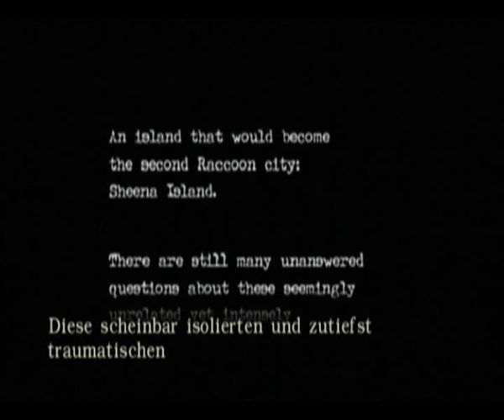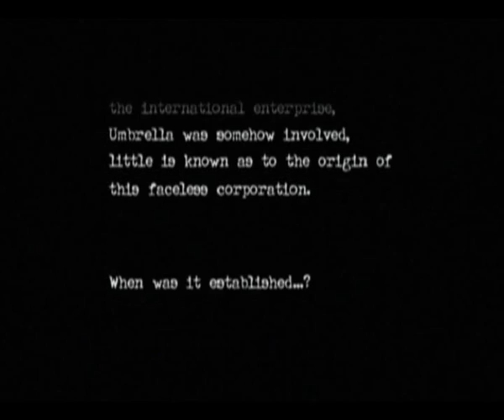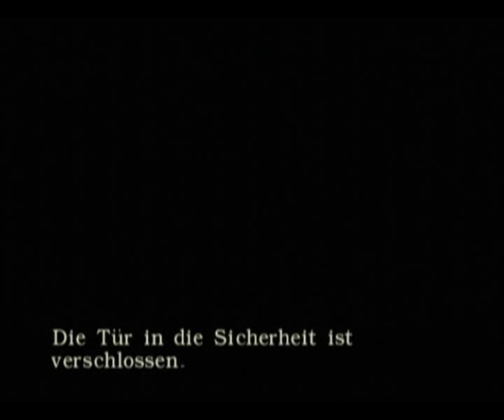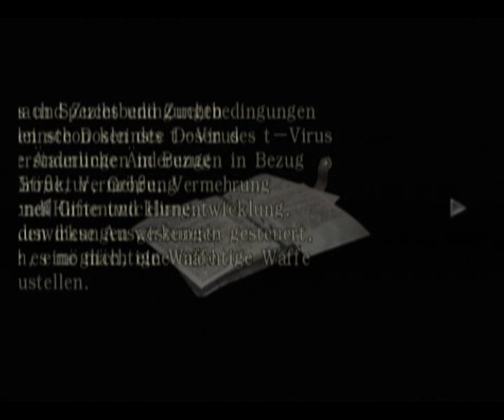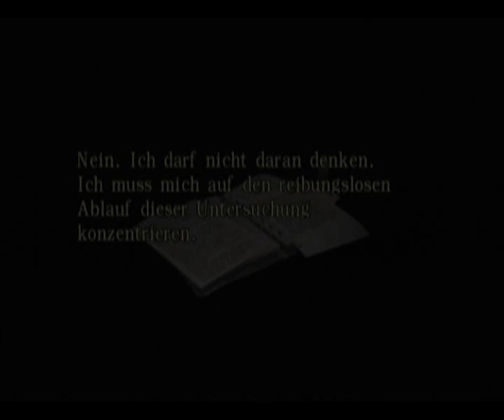Lets Play Resident Evil Zero XXL- & Shortpart 001 - Intro und Vorstellung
WICHTIG: Der Sound wurde aus Versehen in Mono aufgenommen, ab XXL-Part 3/Shortpart 6 behoben. Und ab Part 2 ist das Bild auch etwas heller! ^^
Endlich geht der Horror weiter! In diesem Part labere ich noch n bissl viel umher (Spielweise, Uploadschema, etc.) - Ab dem nächsten Part reduziere ich das natürlich n bissl ^^ Weitere Infos findet ihr in meinem Kanal. Viel Spaß mit diesem Projekt! ^^